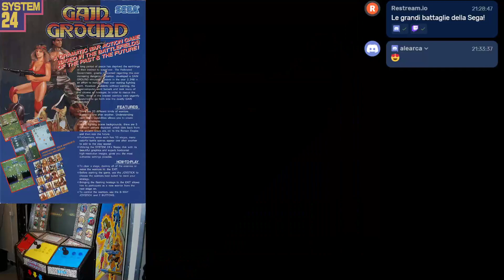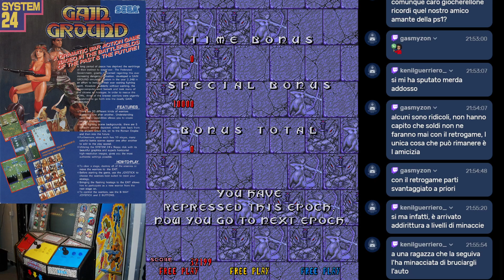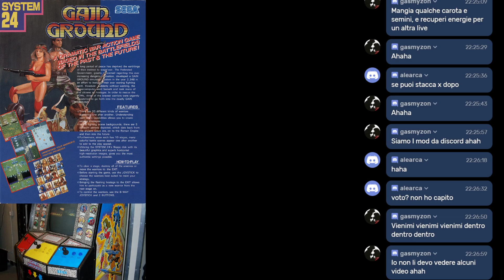Gain Ground | Arcade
Sparatutto strategico, fortemente innovativo per i tempi, rilasciato da Sega nel 1988!